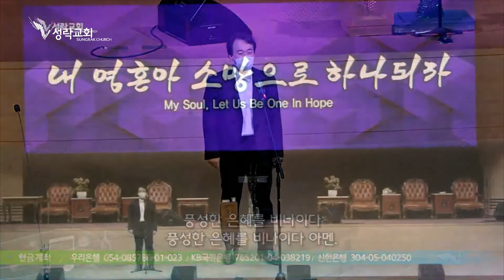[성락교회] 21.06.20 귀하신 주여 날 붙드사 - 임원석 Sungrak Church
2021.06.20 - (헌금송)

〔 귀하신 주여 날 붙드사 〕

성락교회
임원석

▶ 환언특강-금요기도회, 매주 금요일, 저녁 08:30~11:00
▶ 수요예배 매주 수요일, 오전 10:30~12:00